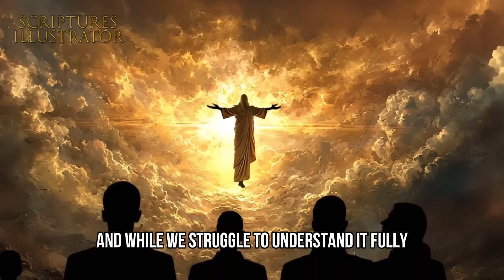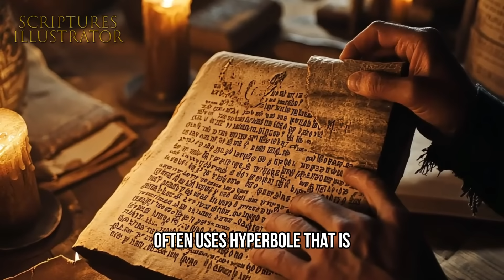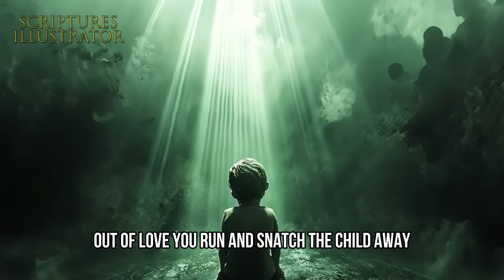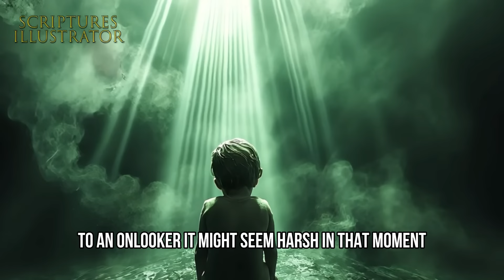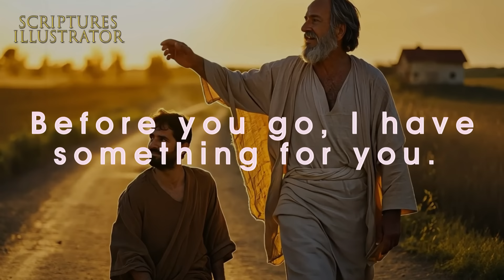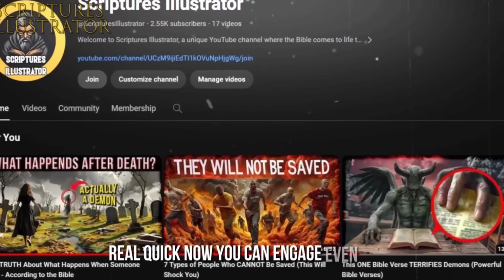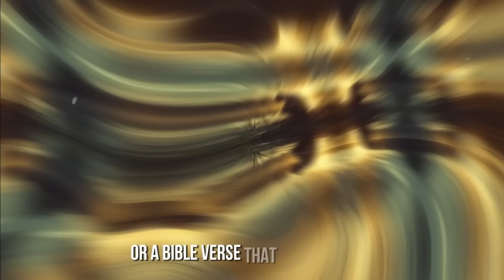Why Did GOD Destroyed Entire Nations, if God Is Love? - Bible Study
Why Did GOD Destroyed Entire Nations, if God Is Love?
Your support empowers us to create more inspiring content and reach even more people with His message. ❤

Why did God order such violent acts in the Old Testament? It’s a question that shakes many believers to the core. In this video, we’ll dive deep into these difficult stories, exploring their historical context, God's justice, and how it all points to His love. By the end, you'll have a clearer understanding of how God balances mercy and judgment. Watch now to uncover the truth about these unsettling passages.

This video will talk about:

- Why did God order genocide in the Old Testament?
- Violence in the Bible explained
- God's justice vs mercy in the Old Testament
- The destruction of the Canaanites and its meaning
- Did God command the annihilation of entire nations?
- How to reconcile God's love with Old Testament violence
- Child sacrifice in Canaan and God's judgment
- Hyperbole and exaggeration in biblical warfare language
- The role of divine judgment in the Old Testament

Chapters Section:
00:00 – Intro
00:54 – The Problem of Violence in the Old Testament
05:39 – God’s Patience and the Fullness of Sin
10:19 – The Horrific Canaanite Sins
14:29 – The Purpose of the Conquest
19:59 – Hyperbole, a Missing Detail
25:23 – Interpreting the Death of Children
28:13 – God’s Love for Humanity
30:47 – Something Special for You!

- The ANTICHRIST Has Been Here All Along – Every Reformer Knew it! Little Horn / Daniel 7 Study